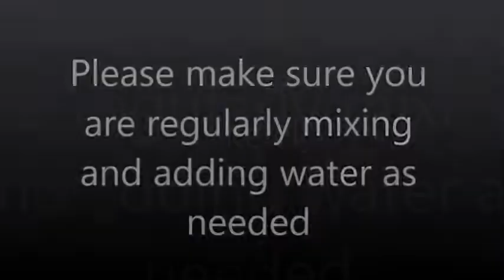Shutki (dried fish) and Kattal (jackfruit seeds)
Hello everybody, today I have cooked a recipe that I ensure everyone will like.